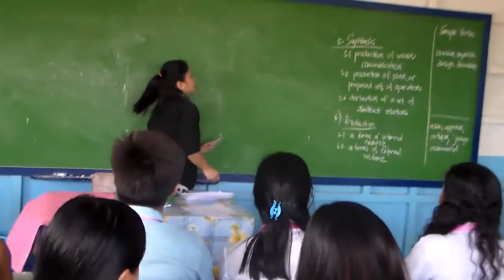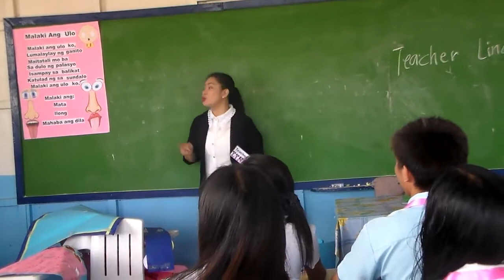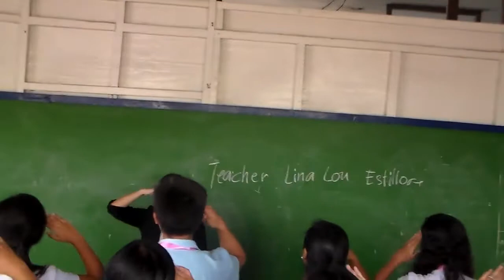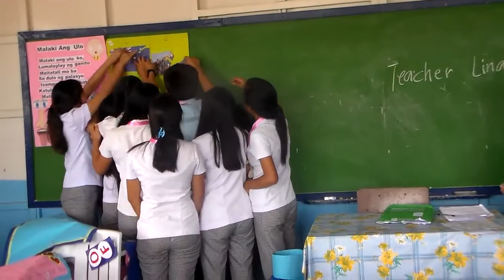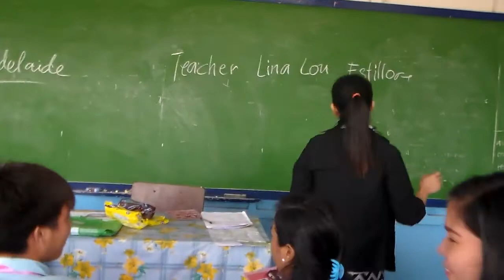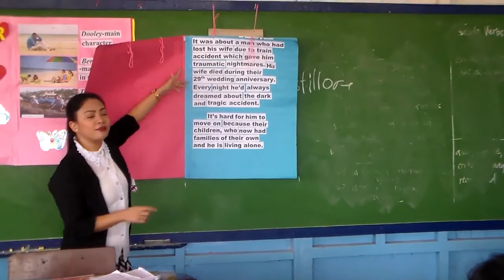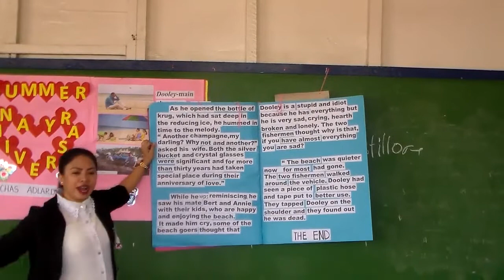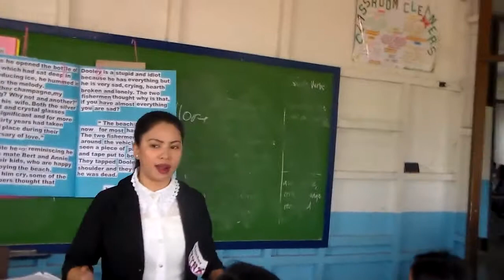Summer Anniversary - Chas Adlard || A Teacher's Demo || CamStill